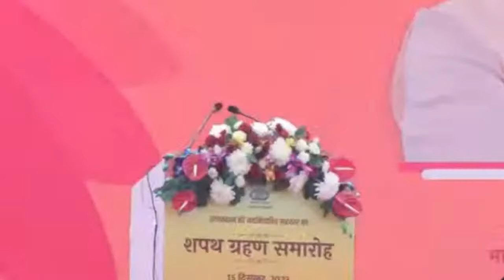राजस्थान के नए CM का शपथ ग्रहण समारोह